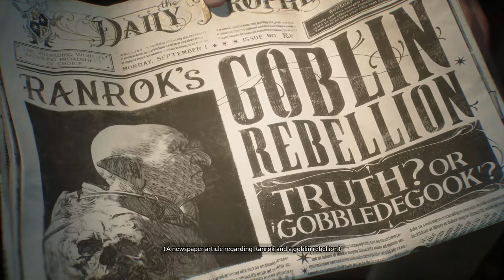HOGWARTS LEGACY WALKTHROUGH PART 1 HIGHLANDS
Here Hogwarts Legacy PART 1 INRO Begins In Which Your Character Is Travelling To Hogwarts With Proffessor Fig With The Portkey But Suddenly A Dragon Attacks On Them And Then The Gets Teleported To The HIGHLANDS In Search Of PortKey.